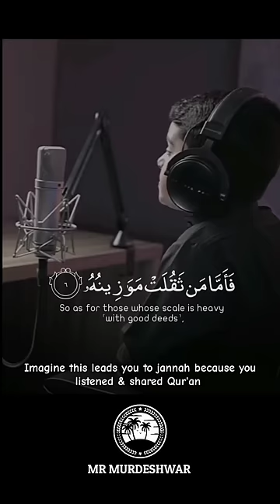Beautiful recitation of surah Al-qariah